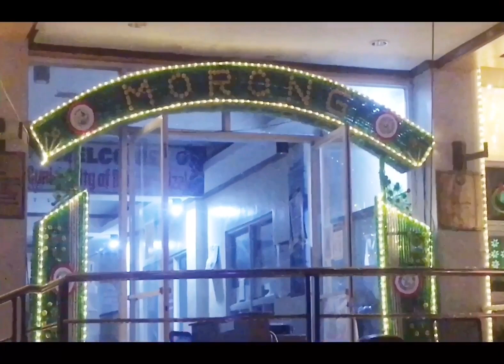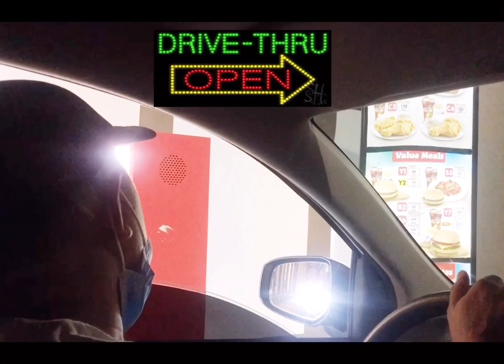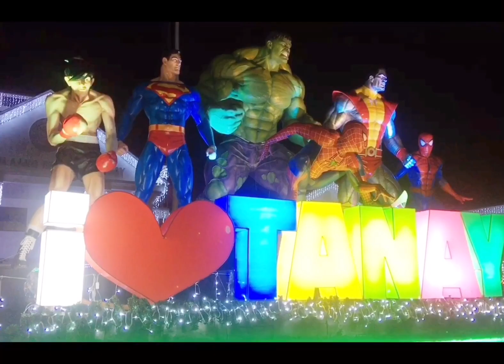Night Road Trip at Morong / Baras / Tanay Rizal / BIG Christmas Tree / Norie88 official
Hi everyone 😉
This is Norie88 Official
Welcome po at Magandang Araw! mga momshie and family

Samahan nyo po ako sa aking life Style lifestyle Vlogs
may makikita rin po kayong
Dito sa aking masayang channel!

Thank you po 🤗🙏 and More power!